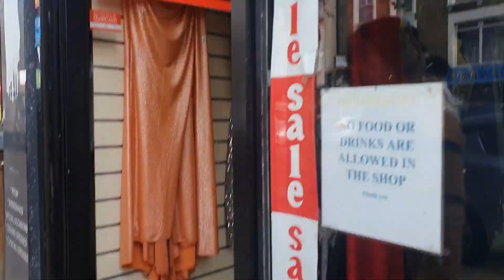shop with me for wedding wear/day with my family uk